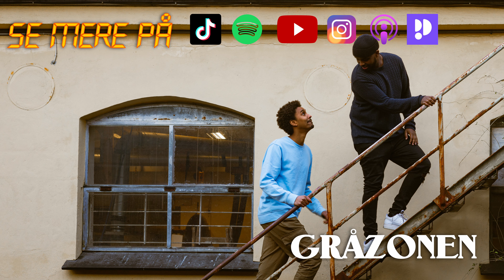Matchmaker Guide & Dræber-Vædder